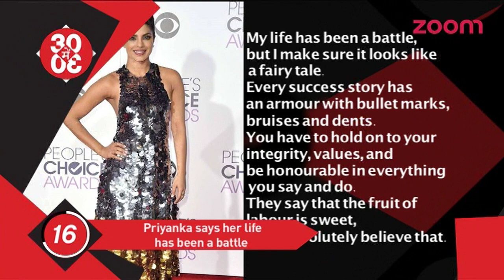Priyanka 'My Life Has Been A Battle Field' | Alia Denies News Of REPLACING Ali Zafar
- In a recent interview, actress Priyanka Chopra talked about how her life has been a battle throughout and how she manages to make it look like a fairy tale.

- Alia Bhatt has denied reports that Pakistani actor Ali Zafar has been replaced from her upcoming film 'Dear Zindagi'. Earlier, reports were doing the rounds that 36-year-old Zafar was replaced by Tahir Raj Bhasin in the movie amid row over banning Pakistani artists from working in India.